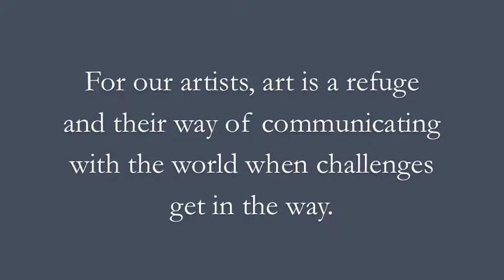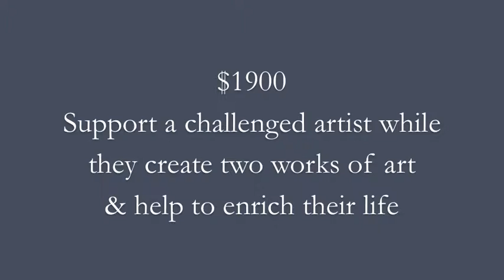Renewing the Renaissance